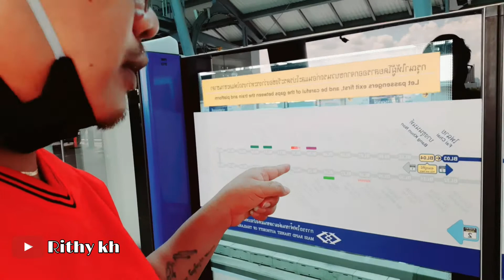ជិះរថភ្លើងម្តងទៀត Take the train again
សួស្តីពុកម៉ែបងប្អូនទាំងអស់គ្នាថ្ងៃនេះខ្ញុំធ្វើដំណើរដោយជិះរថភ្លើងលើអាកាសនៅក្នុងទីក្រុងបាងកកប្រទេសថៃម្ដងទៀតហើយ